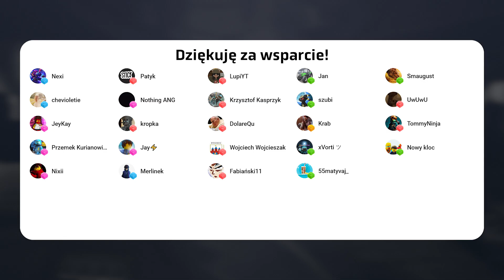MISTRZ LLOYD - NINJAGO: POWSTANIE SMOKÓW ODCINEK 3